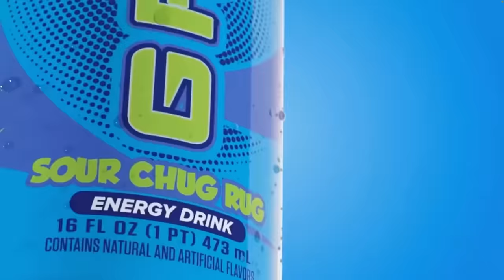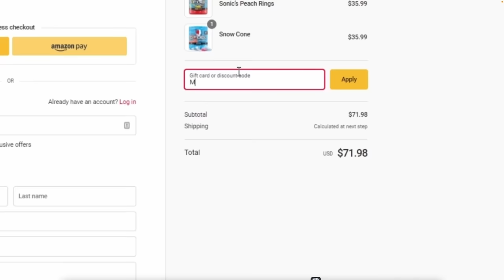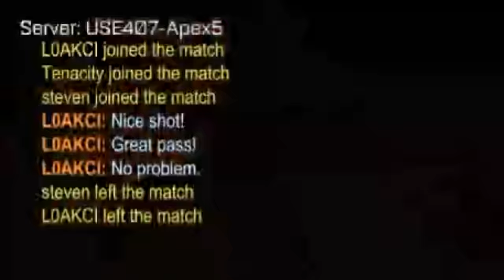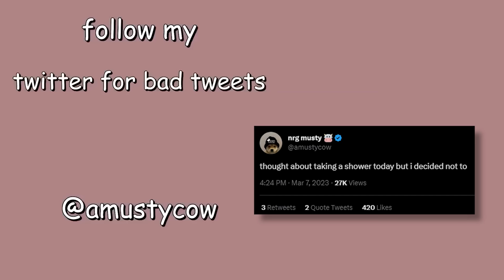Can I FINALLY get SSL?? | SSL 2v2 - Rocket League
In today's Rocket League video, I play with @tenacitytv_ and we do our best to grind up to SSL... but the question is, can I get it by the end of the video?